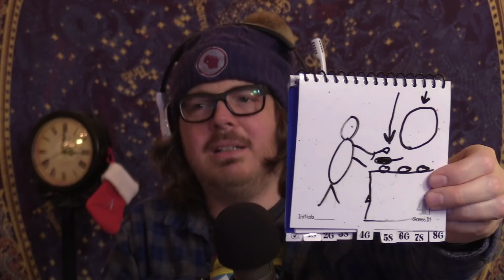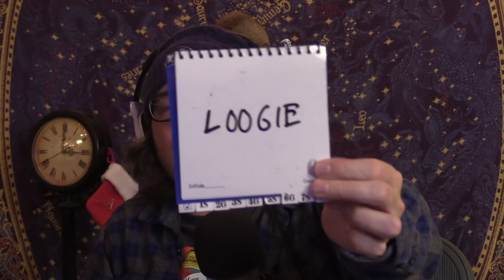Telestrations (like Telephone) | Beer and Board Games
It's like Telephone but with images and words...and beer.